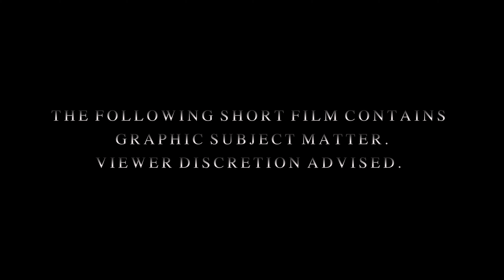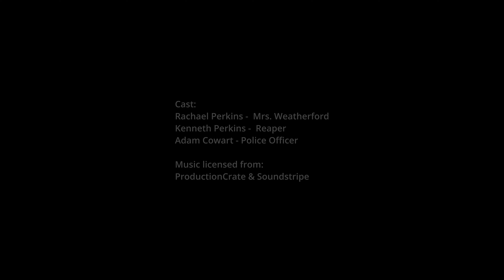Wither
A widowed mother's night goes from bad to - unfortunate...

Shot on bmpcc6k - just the two of us - me and my wife. My buddy, Adam Cowart jumped in the last minute to play the cop.